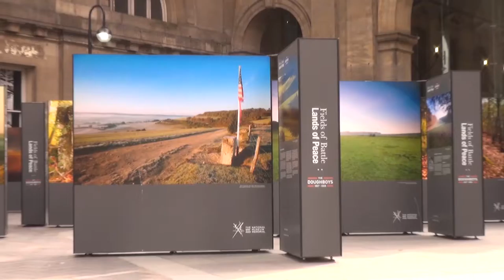US Ambassador opens First World Ward exhibit at Central Station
Newcastle NE1, the city’s Business Improvement District, has welcomed the Acting US Ambassador to the United Kingdom to the North East, to open a free public photography exhibition to mark the centenary of America’s involvement in the First World War.